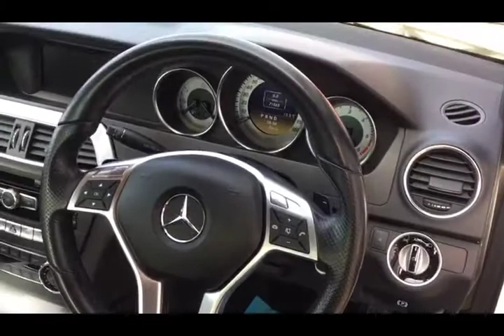Mercedes-Benz C Class C220 CDI BlueEFFICIENCY Sport 4dr Auto MERCEDES HISTORY SAT NAV